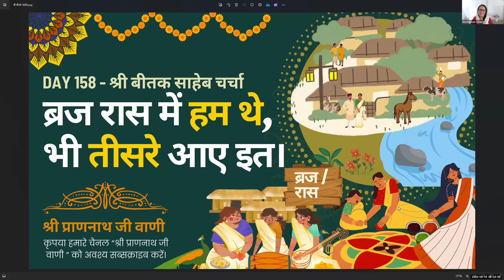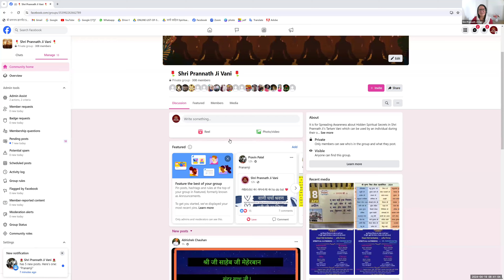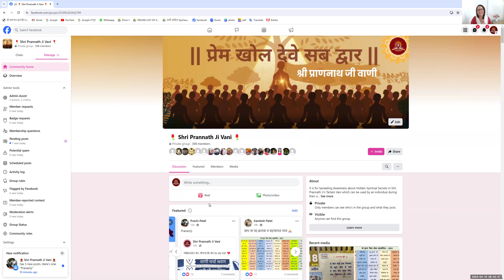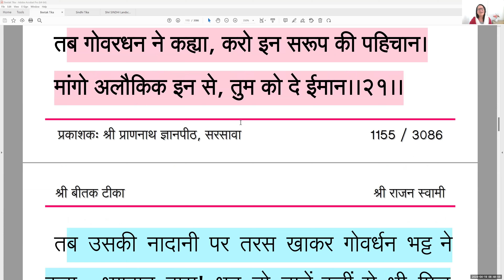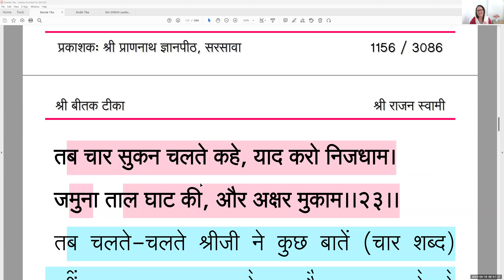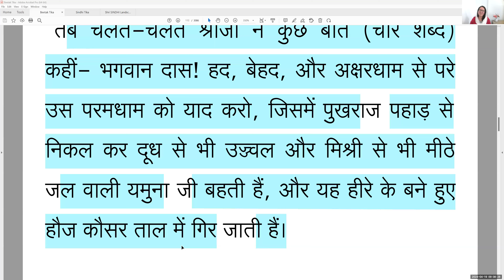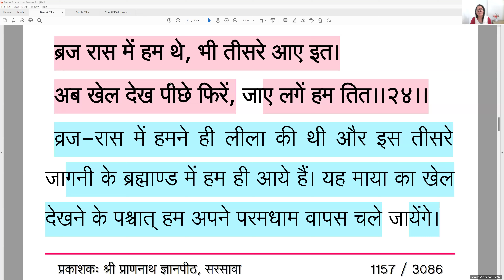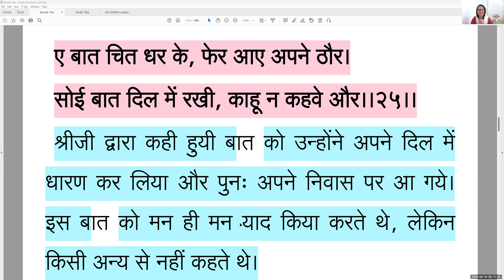🚩 Day 158 - श्री बीतक साहेब चर्चा - 2024, ब्रज रास में हम थे, भी तीसरे आए इत। 🚩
ब्रज रास में हम थे, भी तीसरे आए इत।
अब खेल देख पीछे फिरें, जाए लगें हम तित।।
      श्री बीतक प्र.३३, चौ.२४

व्रज-रास में हमने ही लीला की थी और इस तीसरे जागनी के ब्रह्माण्ड में हम ही आये हैं। यह माया का खेल देखने के पश्चात् हम अपने परमधाम वापस चले जायेंगे।

6:00-7:00 am (श्री बीतक साहेब चर्चा)
7:00-7:30 am (श्री सिंधी मंथन)
7:30-8:30 am (श्री सुन्दरसाथ जी के भाव)